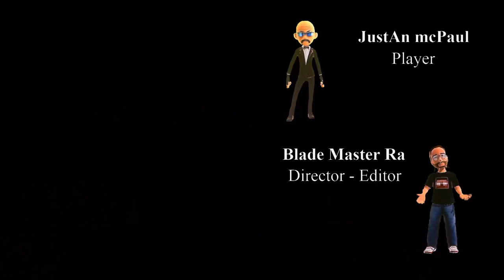Dying Light 2 Story - Ep 14 - 60 FPS Video - Blade Style Series